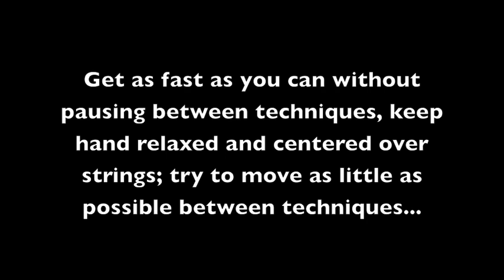Flamenco Guitar right hand technique drill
An exercise for flamenco and classical guitarists working on combining right hand techniques like rasgueo, picado, arpeggio, tremelo, alzapua, and block chords.

Want to learn more? Get my free nylon string guitar training here ➡️